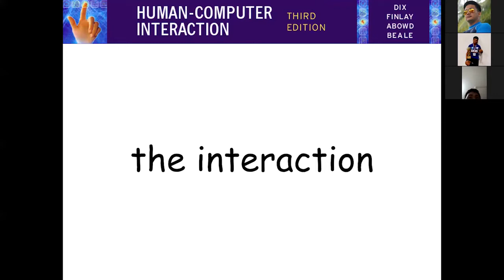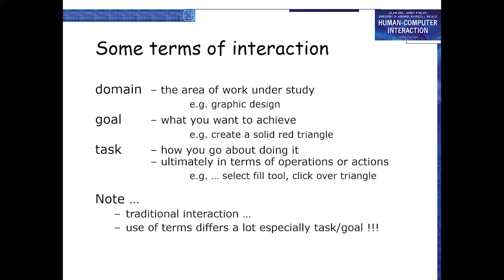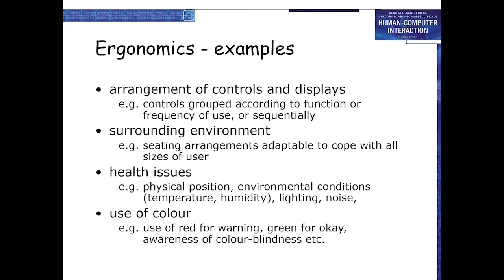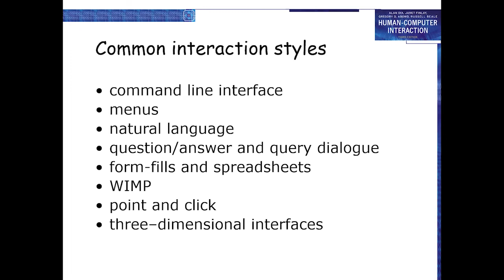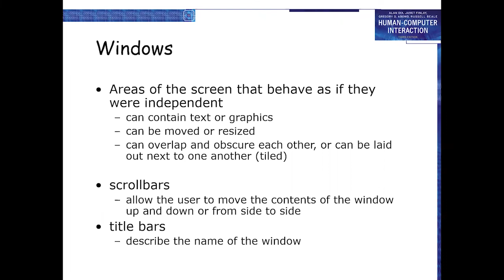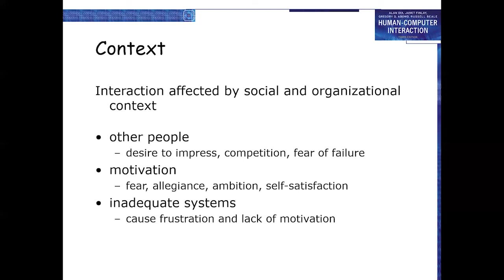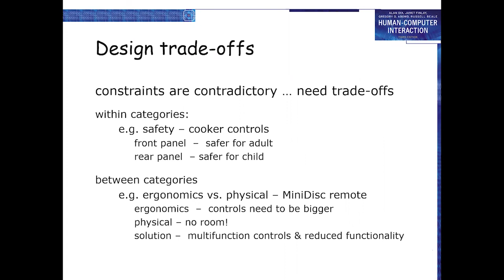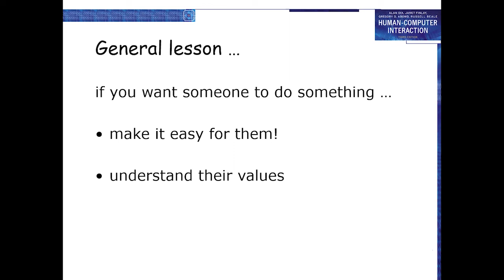CHAPTER 3 - THE INTERACTION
Live recorded discussion about HCI - CHAPTER 3 - INTERACTION 03-24-22